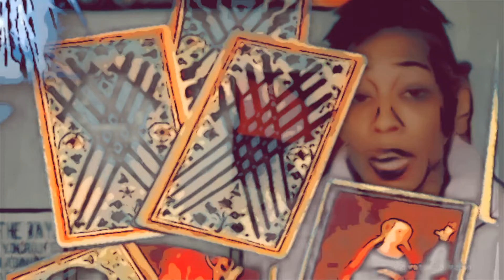Cursed Poem? / Connections/ Pain/ The Other Side/ OPEN CHANNEL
Intro Credit: @mattebertmusic8135